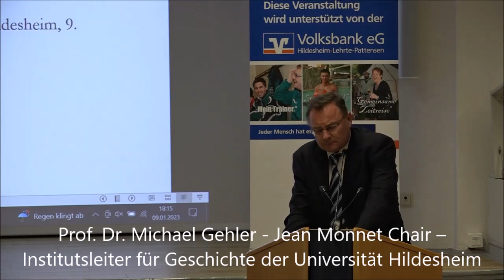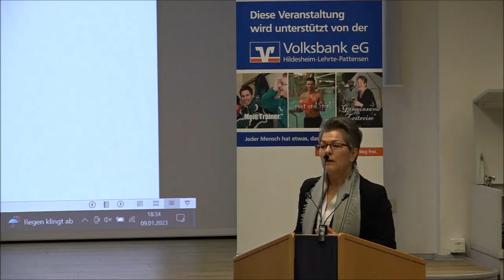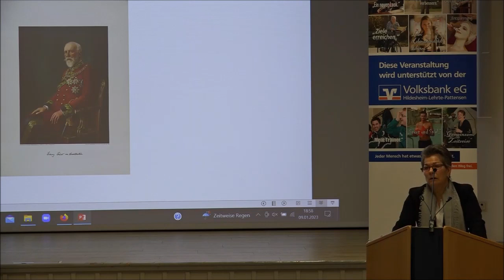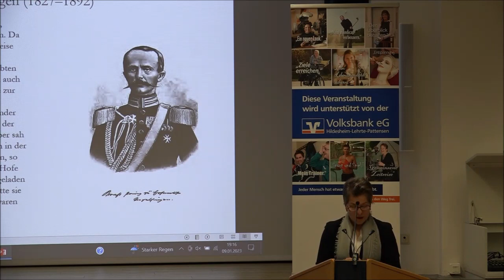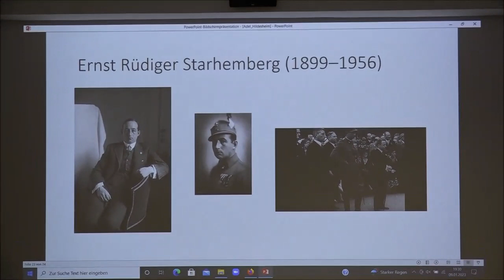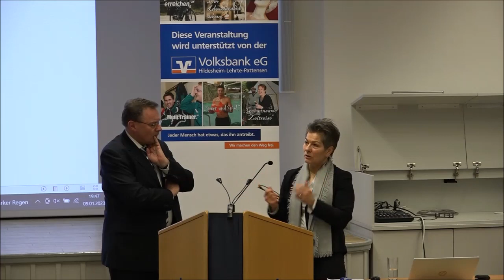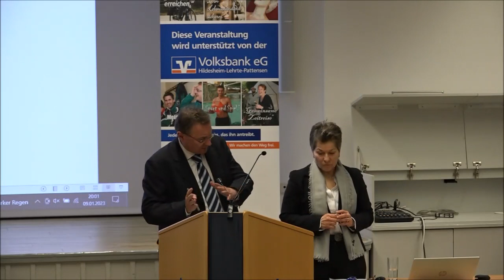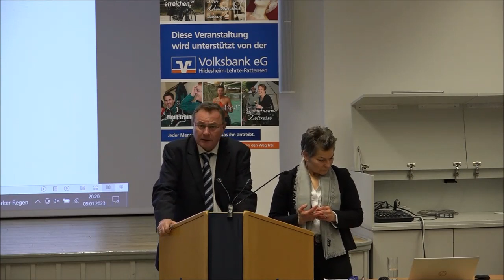09.01.2023 - Der Habsburger Adel – ein Beitrag zur transnationalen Geschichte Europas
Marija Wakounig (Wien)